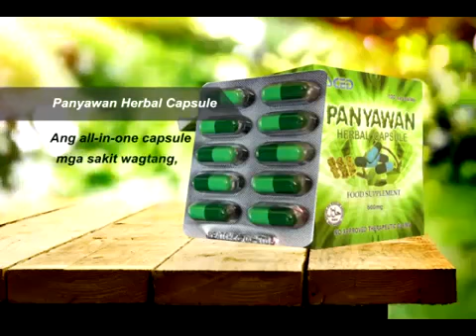SCED Marketing - Panyawan Herbal Capsule